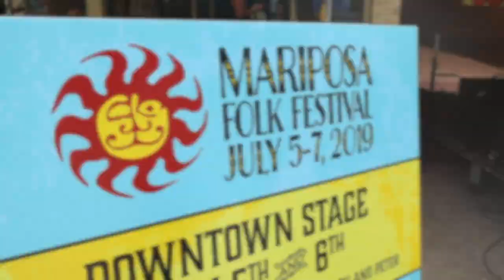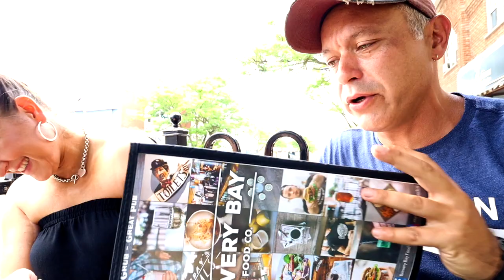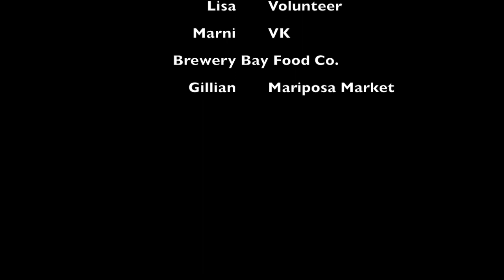EP#7 Exploring Orillia Ontario and Folk Festival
Orillia and the Folk Festival, oh so much fun!!  Orillia is a great place for a day trip for shopping, lunch and sight seeing!  Close to cottage country and the feel of it is there.

Hope you enjoy this video and remember the clue to WIN A CUSTOM BARN DOOR and Photo Session in September!!